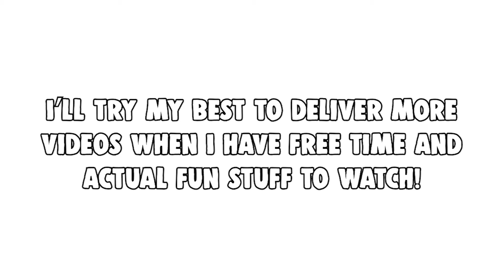100 Subs Special!